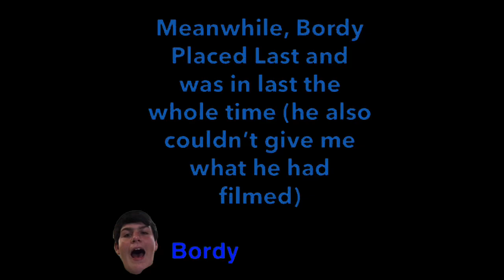Don’t Tape Your Phone to A Bike…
Low Budget, Dude Perfect Knockoff, Bike Racing Battle

Bordy-...